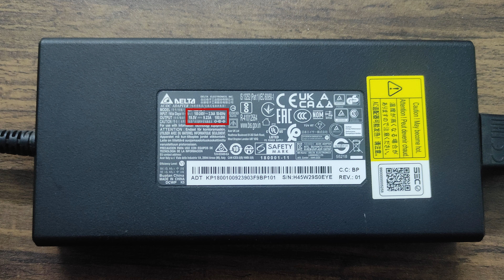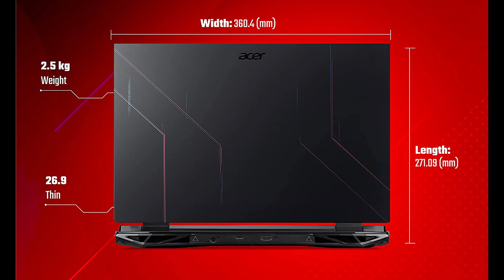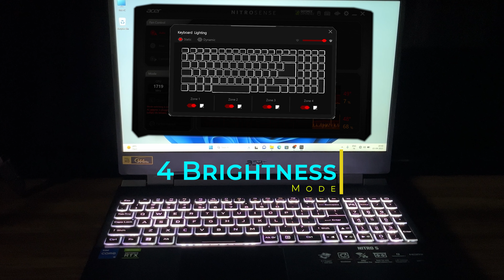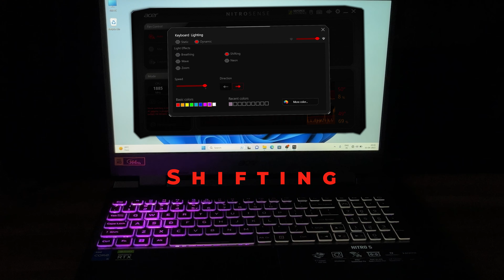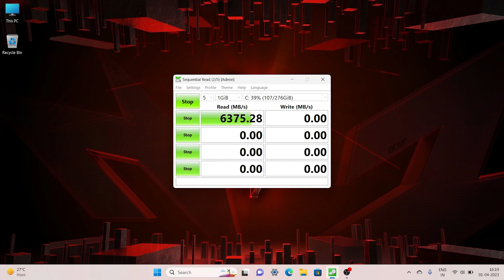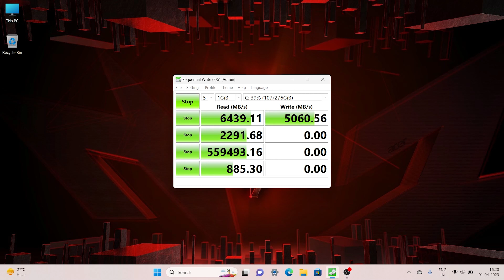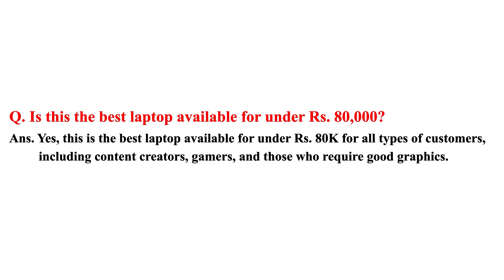Acer Nitro 5 Full Review | RTX 3050 GPU | RGB Keyboard | Best Laptop under ₹80000 | Gaming Laptop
In this video, we're going to dive deep into the Acer Nitro 5 laptop. The Acer Nitro 5 is a gaming powerhouse that brings a thrilling gaming experience without breaking the bank.

Featuring a sleek and modern design, the Nitro 5 sports a 15.6-inch Full HD IPS display, delivering stunning visuals and vibrant colors. Powered by an Intel Core i5 processor and coupled with NVIDIA GeForce GTX 3050 graphics, this laptop ensures exceptional performance for both gaming and multitasking.

With 8/16GB of DDR4 RAM and a speedy 512GB SSD, the Nitro 5 offers quick and responsive gameplay, reducing load times and providing ample storage for all your games, media, and files. .

The Nitro 5's keyboard is backlit, allowing you to game comfortably even in low-light conditions. The inclusion of a dedicated numeric keypad enhances productivity and simplifies numerical input. The laptop also provides a range of ports, including USB 3.2 Type-C, 3 * USB 3.2 Type-A , HDMI, and an Ethernet port, ensuring seamless connectivity with your peripherals and external devices.

Cooling is a crucial aspect of any gaming laptop, and the Acer Nitro 5 is equipped with advanced cooling technology. Its dual-fan cooling system, along with Acer CoolBoost, efficiently dissipates heat during intense gaming sessions, preventing overheating and maintaining optimal performance.

Moreover, the Nitro 5 comes pre-installed with Windows 11 offering a user-friendly interface and access to a vast library of games and applications. It also supports Wi-Fi 6 for faster and more reliable wireless connections, reducing latency and enhancing your online gaming experiences.

Whether you're a casual gamer or a dedicated enthusiast, the Acer Nitro 5 laptop provides outstanding performance, stunning visuals, and a plethora of features at an affordable price.